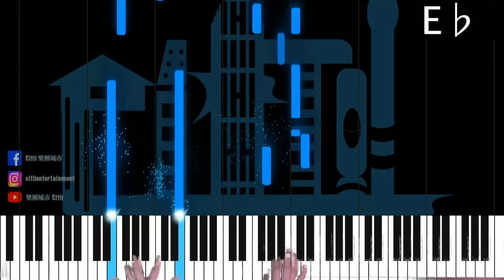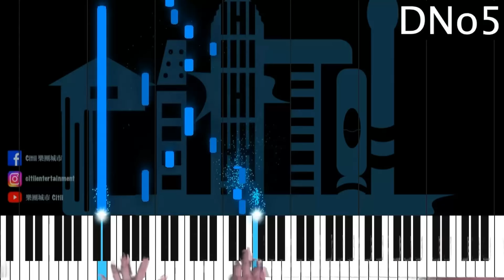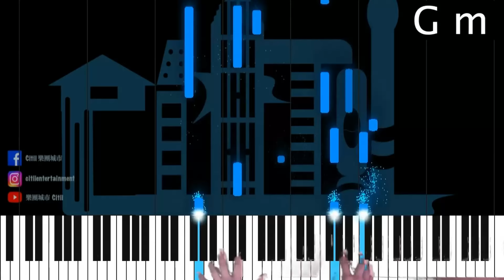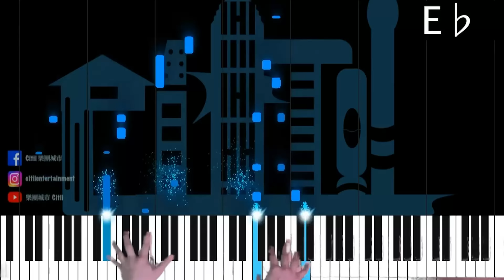讓愛高飛 周柏豪 《多功能老婆》片尾曲 鋼琴伴奏 piano cover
讓愛高飛 (劇集《多功能老婆》片尾曲)

歌詞

無承諾 必須答允 傾講不必認真
如疲累 何用心急想被吻
無期望 走得更近 同樣寂寞敏感
陪在咫尺 纏繞滿腦是疑問 寧願轉身降溫

如果想飛不要等 如果想哭不要忍
如不懂相處為你解困 從頭謙遜學愛人
如果傷口比較深 從此不敢相信真心
容許我 變一個 最絕情男人
讓你飛出去 我在途護蔭

人成熟 必須試過 損失一些甚麼
曾遺憾 才學懂珍惜下個
前行吧 親手放過 來日拾獲更多
沉默的我 旁邊永遠地留座 仍不知的結果

如果灰燼可再生 重新開始相信真心
容許我 再走近 縱近乎黃昏
願你都可以 接受我一吻

來源： LyricFind
作詞/作曲：Jia Cheng Zhang / Mei Xian Zhang
《讓愛高飛 (劇集 “多功能老婆" 片尾曲)》歌詞 © Sony/ATV Music Publishing LLC

🎹 鋼琴教學 Synthesia (with chord) / cover：
👉 說好不哭 周杰倫

🥁 爵士鼓教學 drum cover：
👉 李白 - 李榮浩

睇更多：
👉 選擇適合自己的電結他（中）